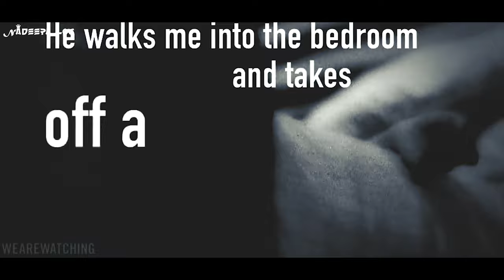රේමි තරුණියගේ ඝාතනය | Crime Time | Episode 2 | Murder of Remy | Nadeepa Log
රේමි කියන්නේ අවුරුදු 34 කාන්තාවක්, නමුත් ඇගේ ජිවිත කතාව හරිම දුක්බරයි.
ඈ මිය යන විදිය හරිම පුදුමයි.